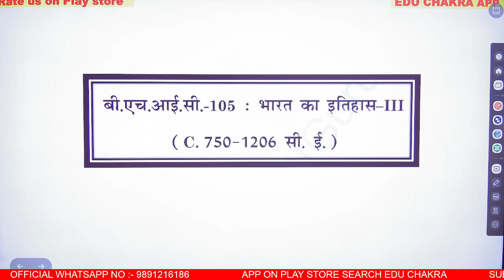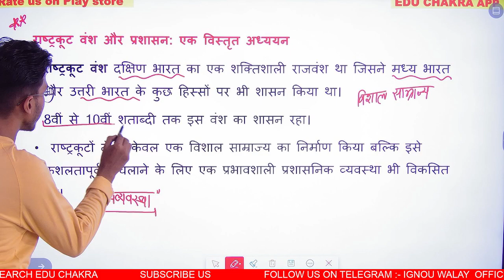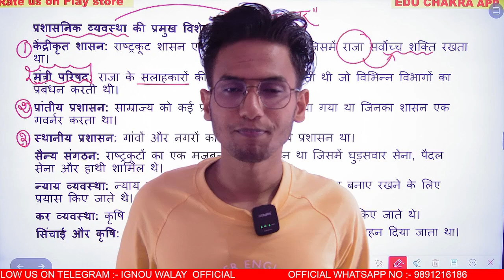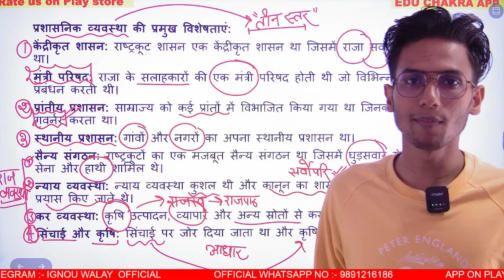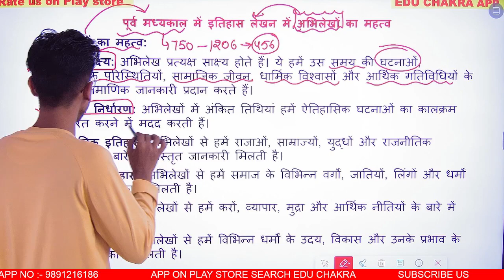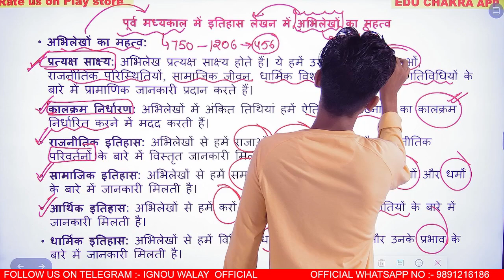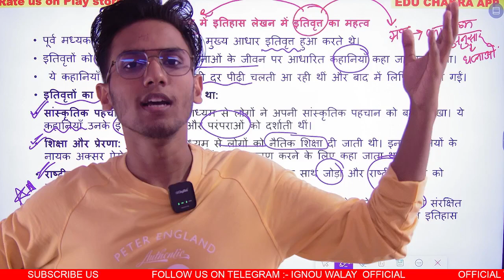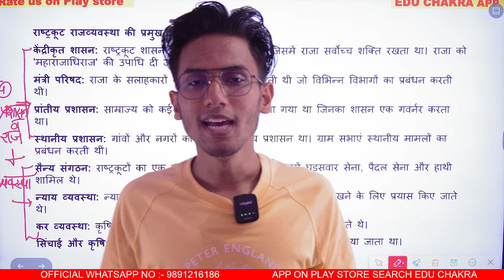BHIC 105 DEMO CLASS | INDIAN HISTORY -3 | IMPORTANT QUESTION || IGNOU WALAY EXAM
OR
SEARCH ON PLAY STORE :- EDU CHAKRA

IMPORTANT LINKS :-

(BAG HINDI )
(BAG ENGLISH)
BEGS 186

( BAG SOCIOLOGY)
BSOG 176